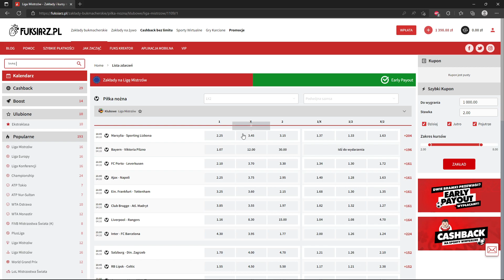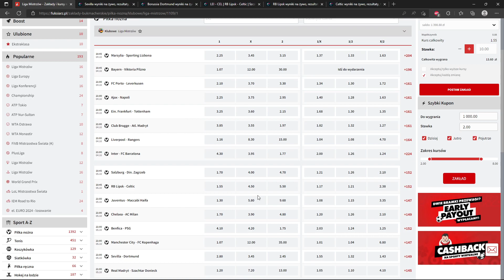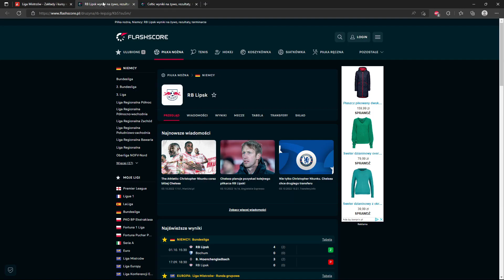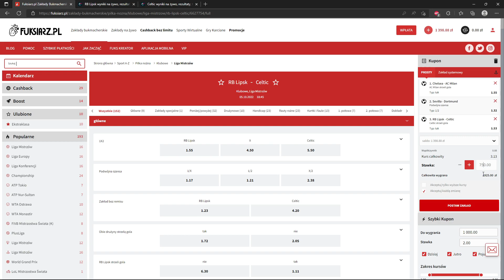Typy Na Ligę Mistrzów - 05.10.2022